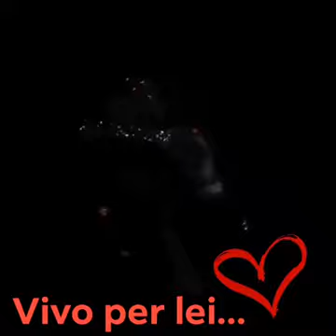vivo per lei GigiD'Agostino